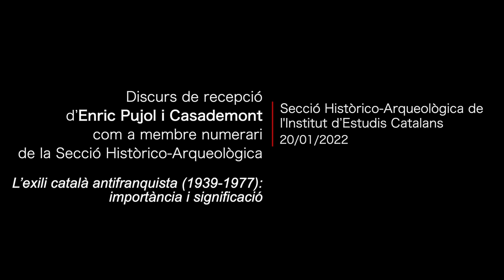Discurs de recepció d'Enric Pujol i Casademont com a membre numerari de la SHA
El discurs de recepció versarà sobre L’exili català antifranquista (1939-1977): importància i significació.

Organització: Secció Històrico-Arqueològica de l’Institut d’Estudis Catalans

L'acte va tenir lloc el 20 de gener de 2022.